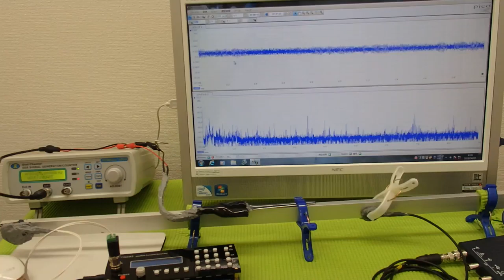非線形振動（叩く・・・）を利用した超音波制御